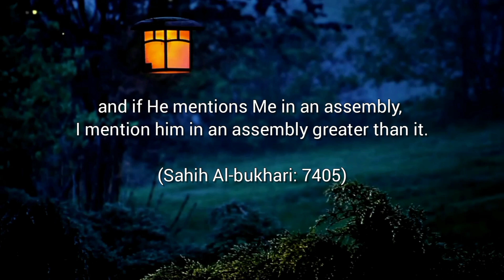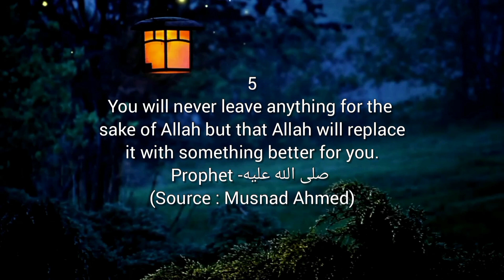✨🌺💖A must watch video❤️|| beautiful short reminders|| way2jannahofficial